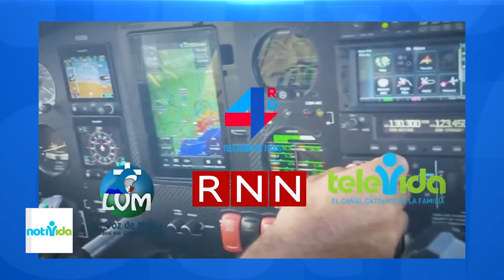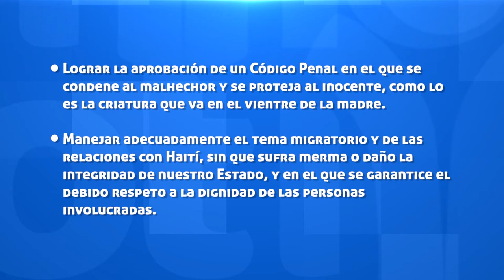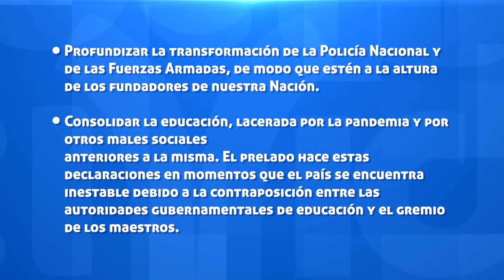Notivida: Mons. Ozoria motiva a escuchar a todos de la iglesia en el marco del Sinodo de Obispos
Ayúdanos a continuar nuestra tarea evangelizadora aportando a nuestras cuentas disponibles:

Banco Popular:
Cuenta en Pesos US$ No.: 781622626
Banreservas:
Cuenta en Pesos RD$ No.: 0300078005

Contáctanos:
Dirección: Av. V Centenario #1, Sto. Dgo., D.N., Rep. Dom.